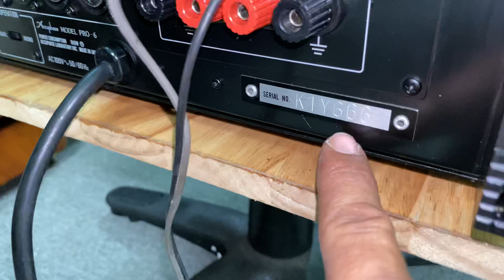20/12 Test Pow Accuphase Pro-6 gửi khách Bắc Ninh.Vẫn còn 1 em chưa có chồng nha